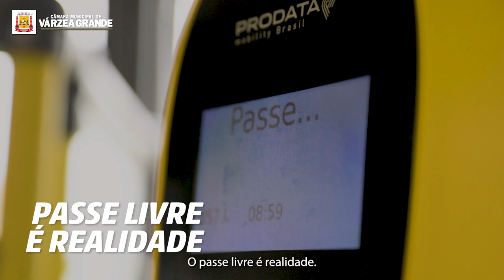INSTITUCIONAL CAMARA DE VARZEA GRANDE